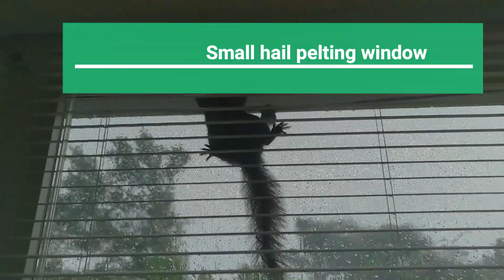Squirrels Survive Severe Storm in Florida - A Documentary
Squirrel Riders On the Storm! Amazing account of two Backyard Gray Squirrels that ride out an intense official Severe Thunderstorm on the outside of the house. Their natural survival instincts lead them to do exactly the right things to survive, something humans can learn from. They were welcome in the house but chose to stay put outside. Imagine what it is like to ride out these Florida Lightning Storms in the tree tops all the time?

✷AMAZON - my  Backyard shop with products I've bought, use and recommend for making videos, photos and enjoying Nature!